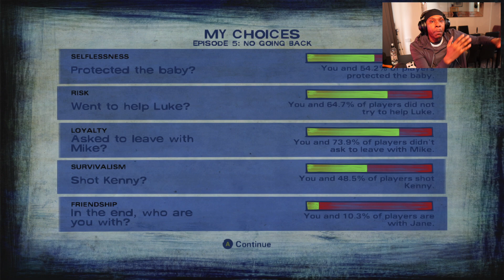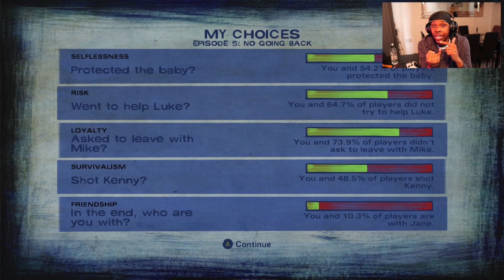SEASON FINALE! - Goodbye Old Friend - The Walking Dead S2 Ep5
Its Here season 2 episode 5 the Season Finale Let me know if I've mad the right choices here cause honestly I'm not even to sure myself what would you do!?

OTHER VIDEOS YOU MIGHT LIKE:
○ Walking Dead Episode S2 Ep1 - shorturl.at/ablDP
○ Kingdom Hearts 3 Ep3 - shorturl.at/awyW7
○ Pokemon FireRed Nuzlocke Episode 10 - shorturl.at/zDEL0
○ The Wolf Among Us Episode 5 - shorturl.at/ahwOQ

EQUIPMENT USED:
○ My Camera
○ SD Card
○ Studio Lights